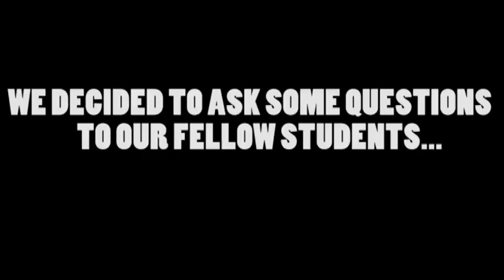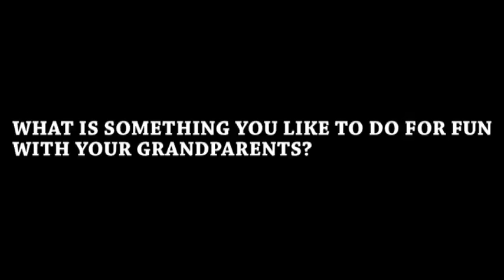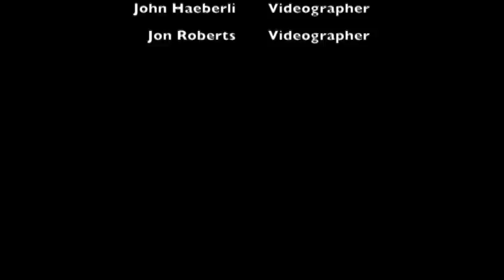Grandparent's Day Performances 2016